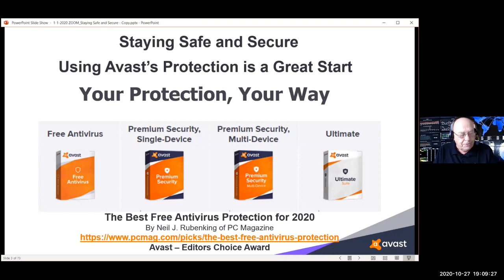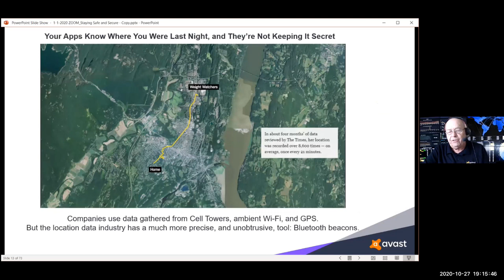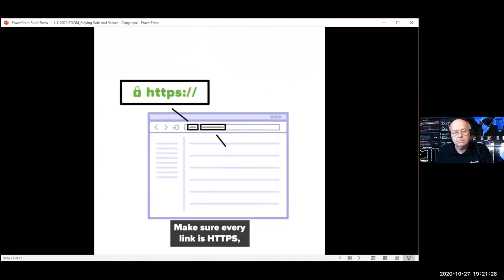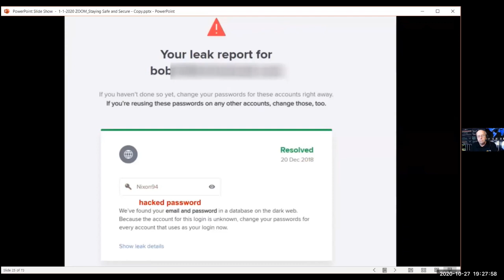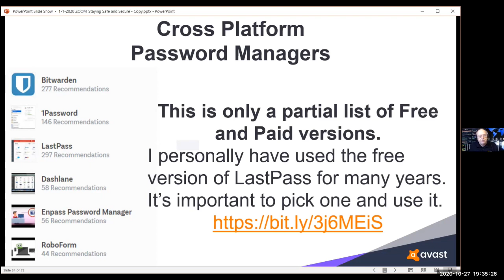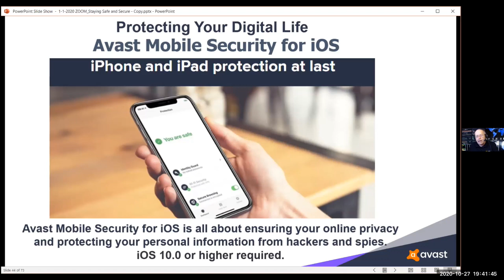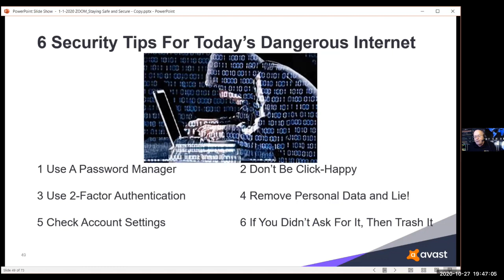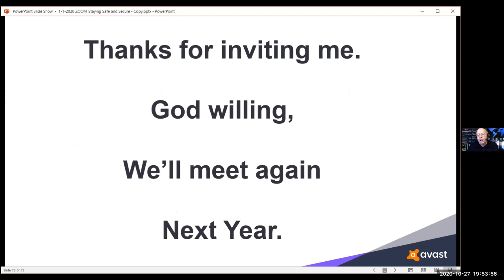DMA Online Security and safe free software 2020-10-27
Staying Safe and Secure
on Line
In todays increasingly on=Line world, your safety, Security, and Privacy must be taken seriously. This presentation will aid in that mission. Using the right programs and applications can help keep you safe and secure as well as reduce your privacy exposure. Using free programs and apps whenever possible to accomplish this goal is an added bonus, and this presentation includes information on many recommended free programs. BOB GOSTISCHA talks to computer clubs and other groups in the US and internationally where people are interested in learning more about “Cyber and Personal Security.” He simplifies, clarifies, and demystifies your devices (gadgets or technology), so you have a safe, secure and enjoyable Internet experience.